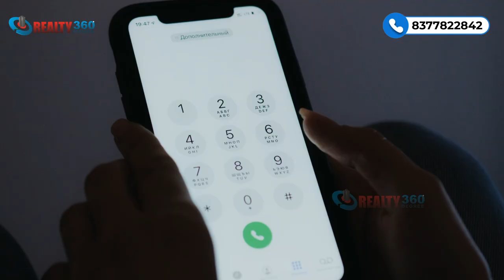Upcoming Luxury Township in Siddharth Vihar | 2/3/4/5 BHK Apartment For Sale| Pre Launch Opportunity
RERA is Applied